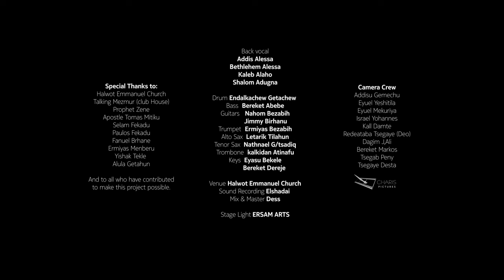መልካም የምስራች / Melkam Yemisrach (Live) - Illasha Fekadu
Endegena Concert